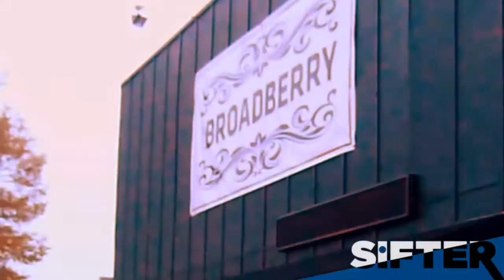The Broadberry (video :54)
The Broadberry is the new mid-size venue on Broad Street in Richmond. In the 80s, the space was home to The Cellar Door and Much More. More recently it was Nations and NU. They've kept the basic décor of NU, while enhancing the sound and light system. There were 2 Grand Opening events (last Thursday & Saturday) with 3 bands each night. Contributor Bill Rice went to one and shot this interview/tour.